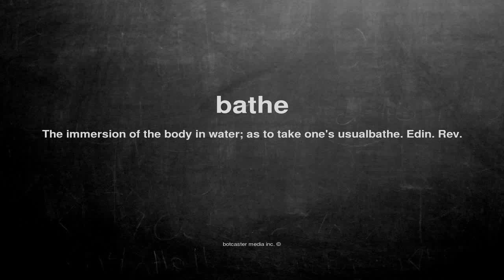What does bathe mean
What does bathe mean in English?